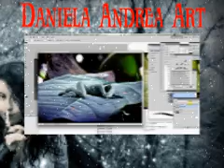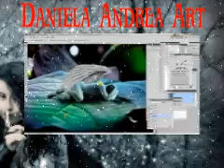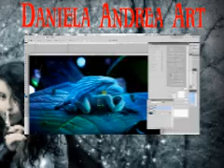Photomanipulation 001- Angel fallen fairy